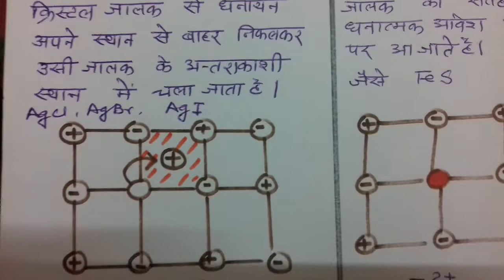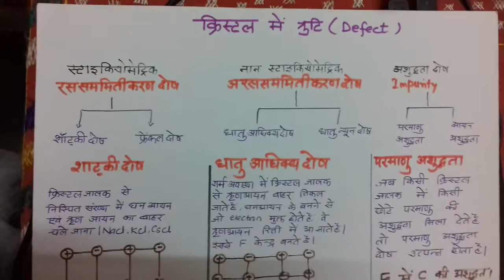ठोस अवस्था भाग 4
XII रसायन विज्ञान